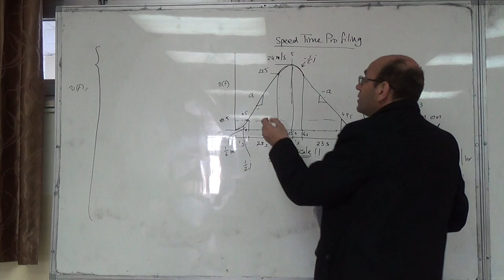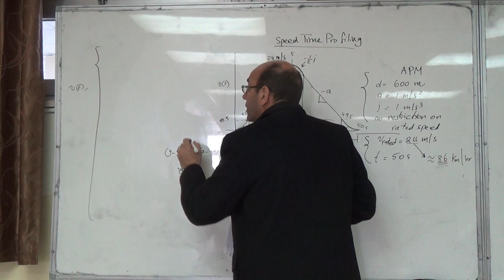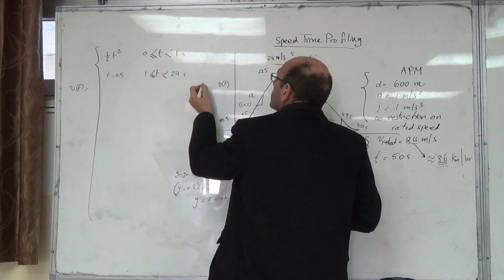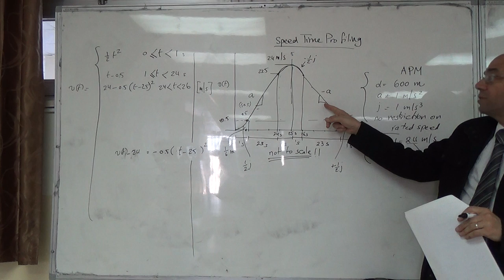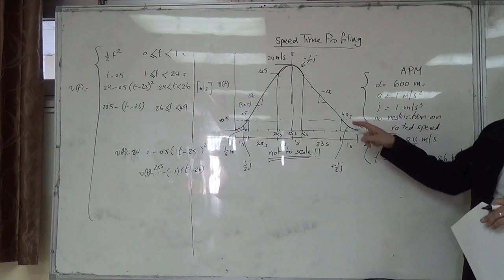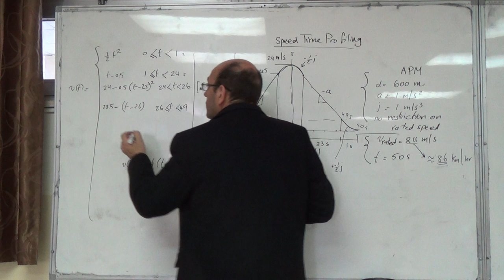Speed Time Profiling for an Automated People Mover (no restriction on rated speed) (e), 25/2/2016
This part derives the equations for the velocity (v(t)).